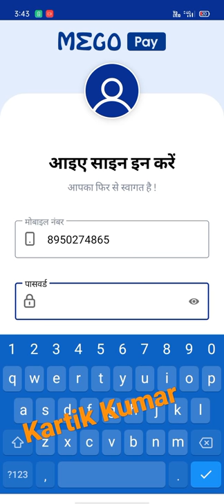meog pay ATM aadhar aane wale money transfer